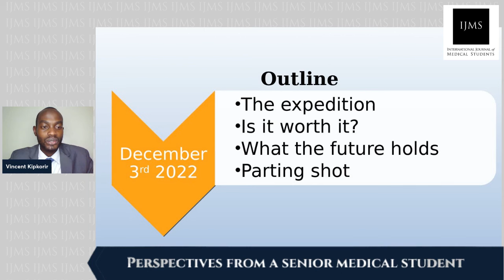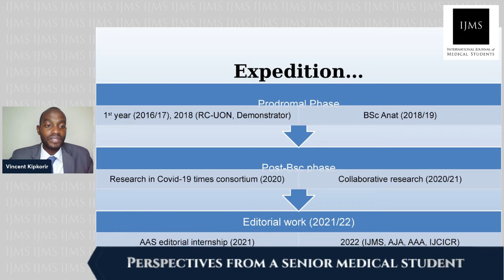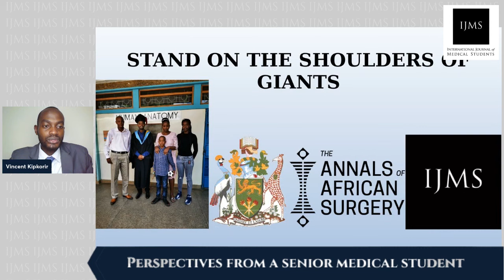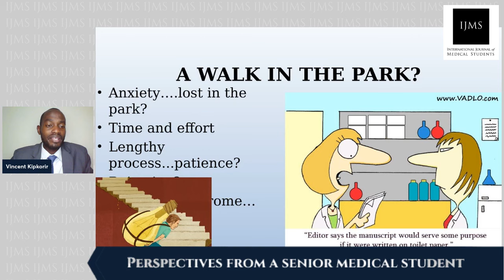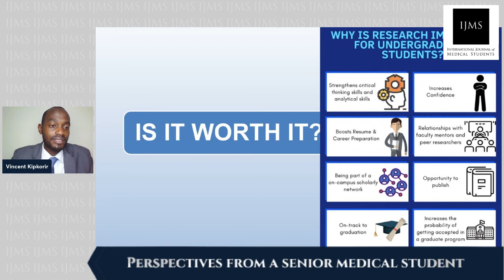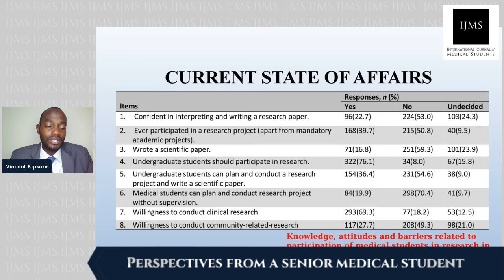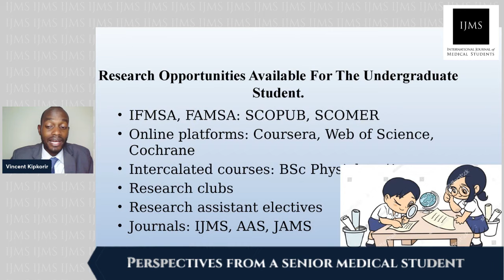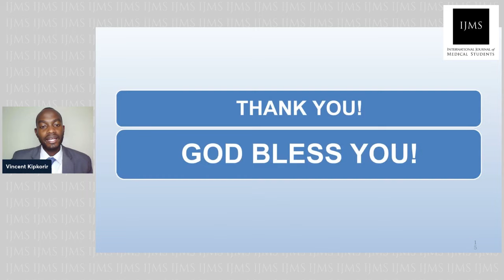Research Pathways Perspectives from a Final Year Medical Student - Vicent Kipkorir.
Research Pathways is an online series about the career and experiences of the journal's editorial team. An essential part of our team is made up of medical students and recent graduate physicians with significant research experience from around the world.
On this occasion our speaker is Vicent Kipkorir with the conference "Perspective from a last year student of Medicine"
Interviewer: Dr. Leah Komer